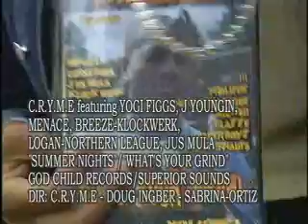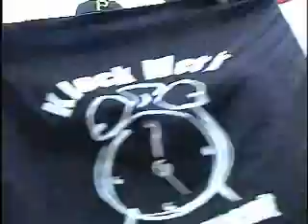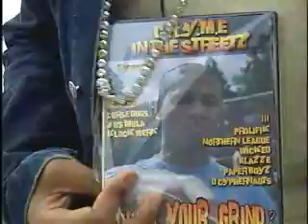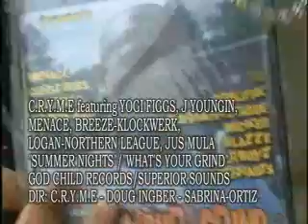C.R.Y.M.E '"Summer Nights"